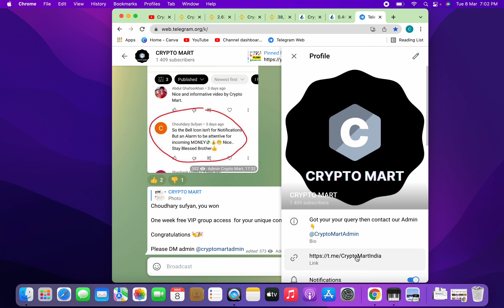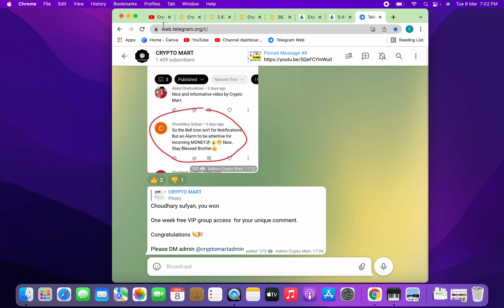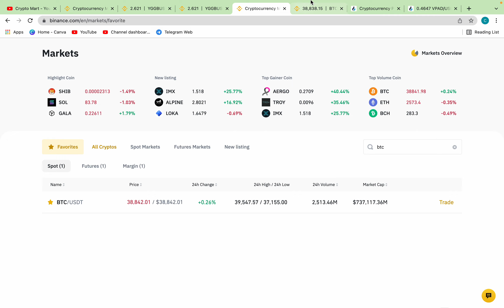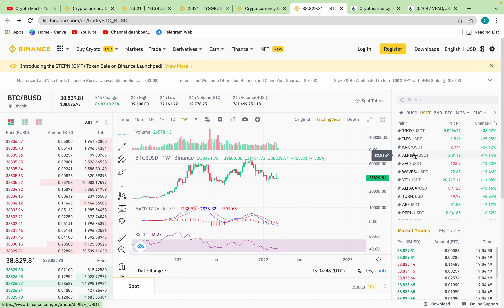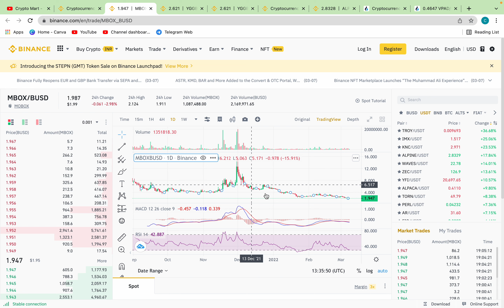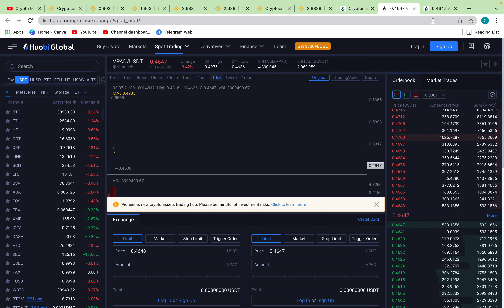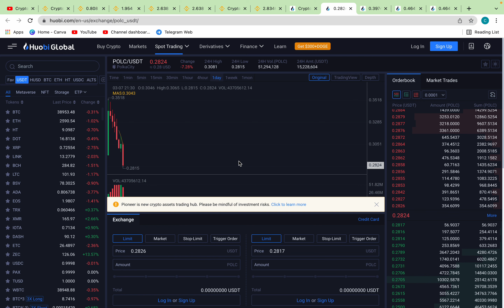Top 5 Coins To Buy In This Dip Market? | Which Coin Should I Buy In this Dip?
Hello Crypto Lovers, Ish video mein Main aapko 5-6 aise gem coins bataya hain jo kaafi achha gain de sakte hain jaise mere pichhle video mein bataye ALPINE ne diya hain to video ko pura dekhe.

𝐎𝐟𝐟𝐢𝐜𝐢𝐚𝐥 𝐓𝘄𝗶𝘁𝘁𝗲𝗿:- @CryptoMartIndia

* Binance Launchpad Token Slae
* Binance Will List New Token
* How to Deposit Money In Huobi Global Exchange
* Top 5 Crypto To buy This Month
* Crypto Update
* Crypto Ban Bill
* How To know Binance Listing Earlier

The Information on this Channel and provided from or through this channel is general in nature and is not specific to you the user or anyone else. You should not make any decision, financial, investment, trading, or otherwise, based on any of the information presented on this channel without undertaking independent due diligence and consultation with a professional broker or financial advisory.